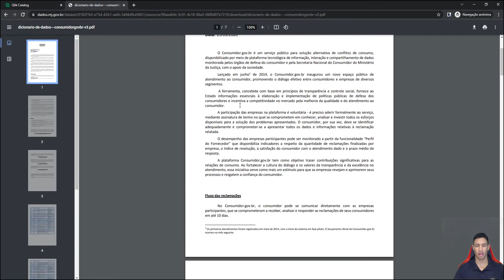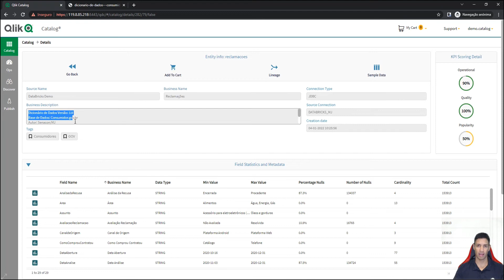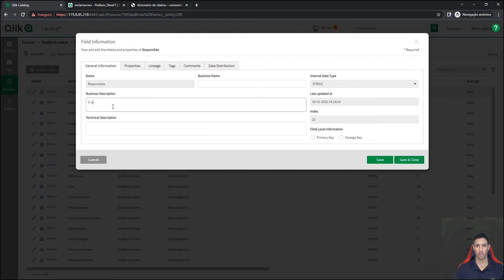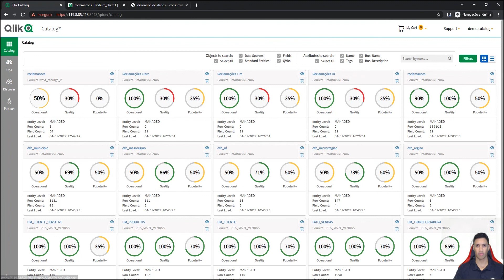Vídeo 4 - Série QDI - Qlik Catalog